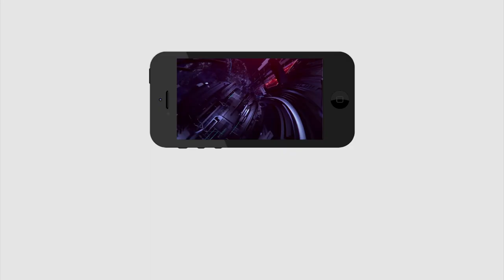YS Jagan | 3 నెలలు టైం ఇవ్వండి చాలు అని అడిగిన జగన్ ....... ఎందుకో మీరే చూడండి ?